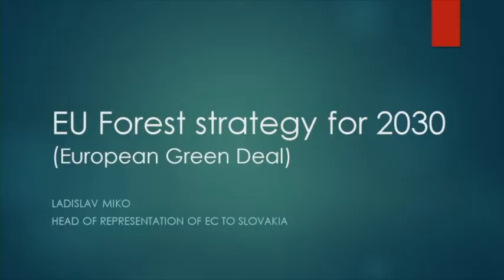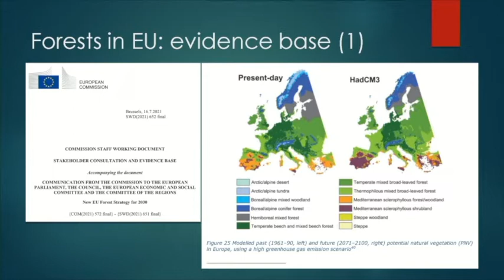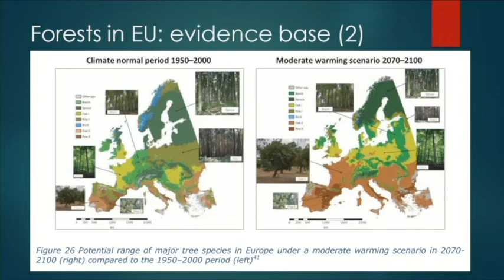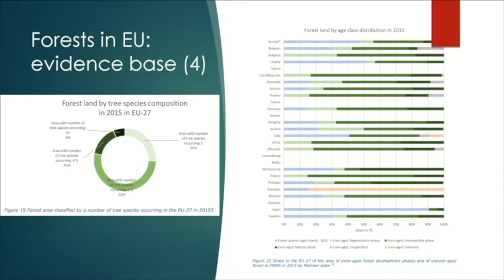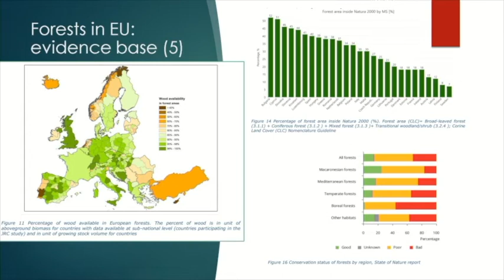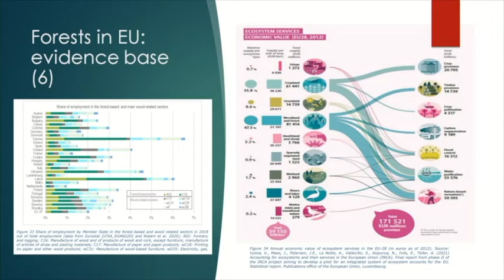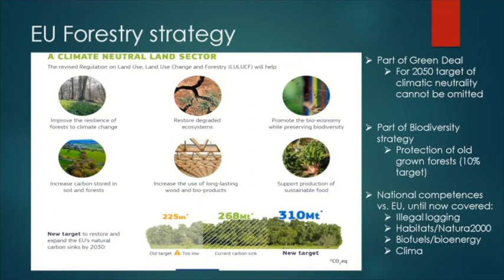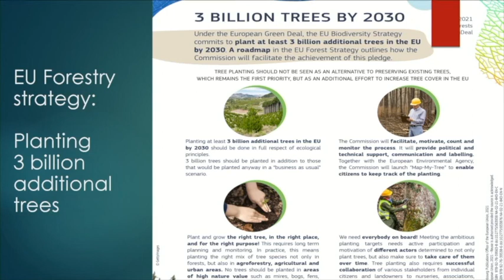Ladislav Miko - What is EU doing to combat climate change in the forestry sector?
Impact of Climate Change on Forests – CLIMAFORCEELIFE Opening Conference, 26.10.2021, Bratislava, Slovakia

Ladislav Miko, Head of EC Representation in Slovakia